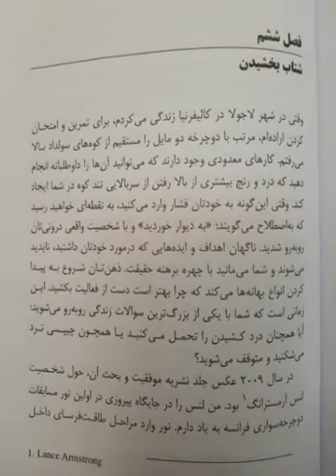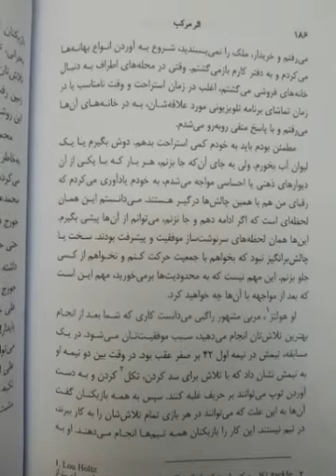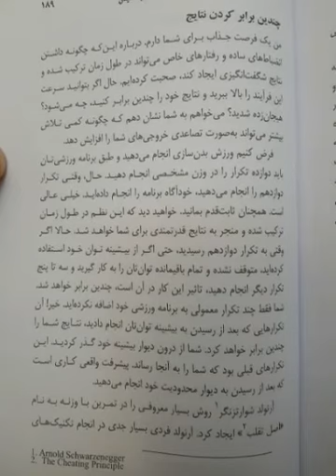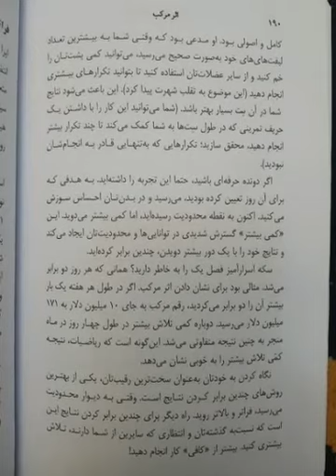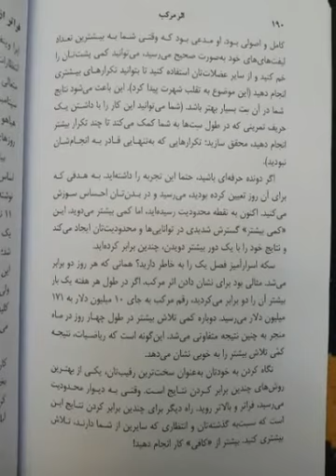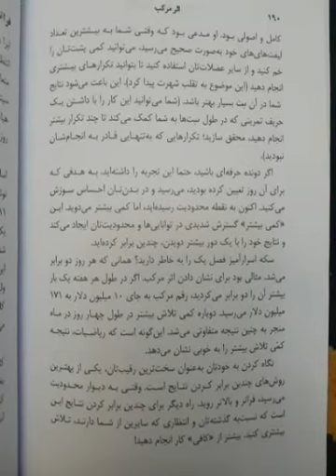اثر مرکب - شتاب بخشیدن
وقتی شرایط عالی است، همه چیز آسان می شود. دیگر هیچ حواس پرتی وجود ندارد، هیچکس مزاحم شما نمی شود، هیچ وسوسه‌ای شما را تحریک نمی کند و هیچ چیز مانع شما نیست. در این زمان افراد دیگر هم کارشان را خوب انجام می‌دهند. این تنها تا زمانی درست است که موقعیت دشوار نشده باشد. وقتی مشکلات از راه می رسند، این شما هستید که باید ارزش خودتان را برای موفقیت و پیشرفت اثبات کنید. همان طور که جیم ران می گوید، "آرزو نکنید ای کاش شرایط آسان‌تر بود، آرزو کنید کاش شما بهتر بودید!". وقتی در انضباط، رویه‌ها، ریتم ها و ثابت قدم بودن به نقطه محدودیت میرسید، باور داشته باشید این زمانی است که می‌توانید خودتان را از خود قدیمی تان جدا کنید. اندازه دیوار محدودیت را تغییر دهید و خود جدیدتان را نیرومند، آرمان گرا و پیروز ببینید